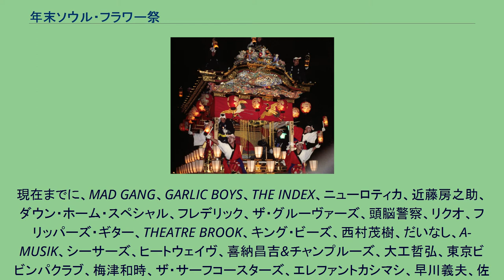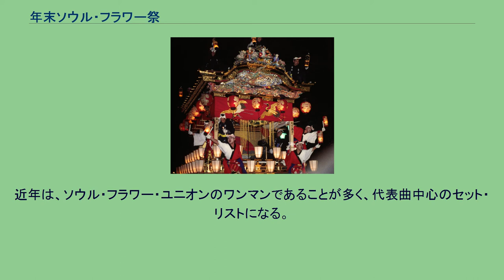年末ソウル・フラワー祭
年末ソウル・フラワー祭は、ソウル・フラワー・ユニオンが毎年12月に開催するイベント。
前身のニューエスト・モデル、メスカリン・ドライヴの時代から続いている（1987年から）。
現在までに、MAD GANG、GARLIC BOYS、THE INDEX、ニューロティカ、近藤房之助、ダウン・ホーム・スペシャル、フレデリック、ザ・グルーヴァーズ、頭脳警察、リクオ、フリッパーズ・ギター、THEATRE BROOK、キング・ビーズ、西村茂樹、だいなし、A-MUSIK、シーサーズ、ヒートウェイヴ、喜納昌吉&チャンプルーズ、大工哲弘、東京ビビンパクラブ、梅津和時、ザ・サーフコースターズ、エレファントカシマシ、早川義夫、佐久間正英、UNIT-4、友部正人、BLACK
BOTTOM BRASS BAND、ホフディラン、李博士、フラワーカンパニーズ、ばるぼら、少年ナイフ、マグースイム、新大久保ジェントルメン、LIVE! LAUGH!、ほろほろ鳥、ドーナル・ラニー、アンディ・アーヴァイン、OVERGROUND ACOUSTIC UNDERGROUND、ガガガSP、浅草ジンタなどが出演している。
近年は、ソウル・フラワー・ユニオンのワンマンであることが多く、代表曲中心のセット・リストになる。